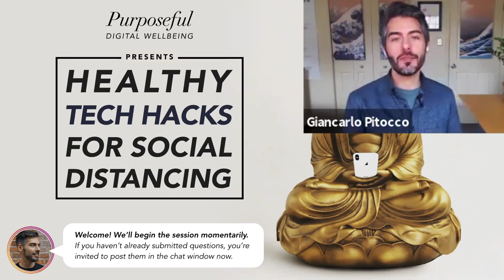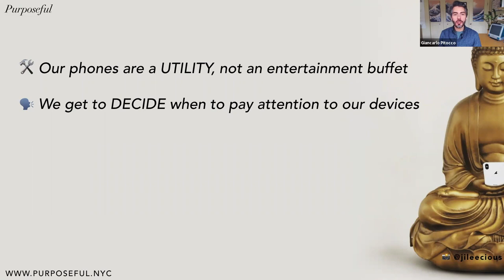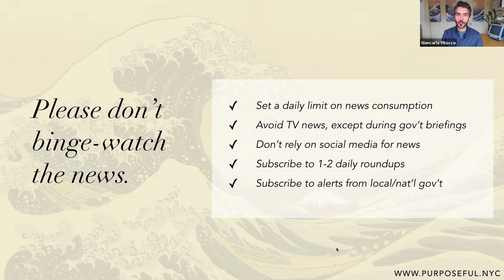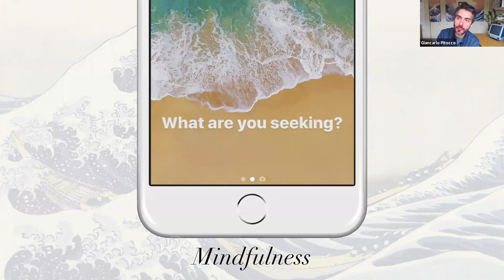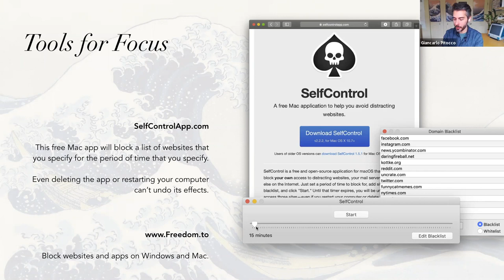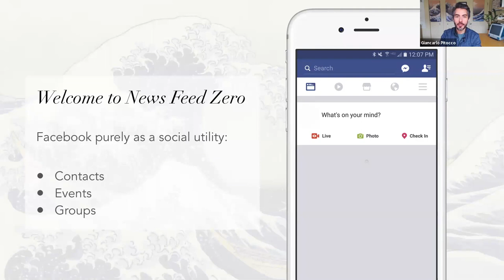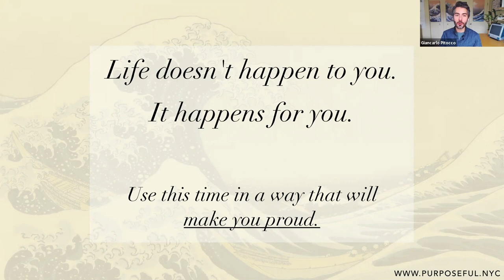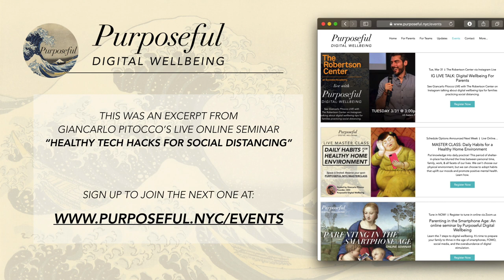Healthy Tech Hacks for Social Distancing: Hosted by Purposeful Digital Wellbeing & Giancarlo Pitocco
Giancarlo Pitocco, Founder/CEO of Purposeful Digital Wellbeing presents an online seminar on 20+ ways you can hack your devices, apps, social feeds, and mindset to improve your mental and emotional health while practicing social distancing.

The effects of digital wellness and digital wellbeing run through every facet of our lives, so it's important that we take responsibility for using technology in service of our own needs, values, and aspirations - rather than as a distraction from them.

This was recorded from a live session hosted on Zoom and FB Live on March 30, 2020.